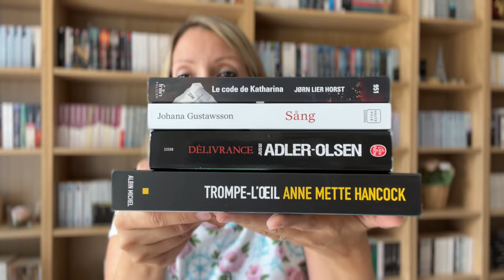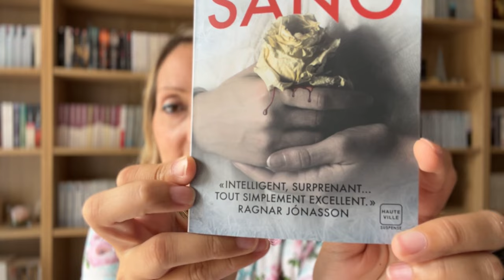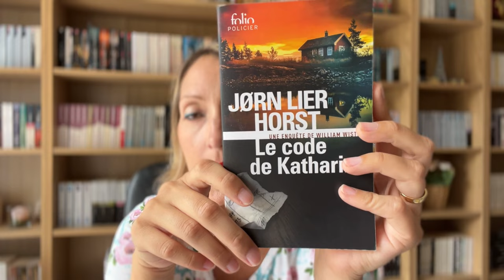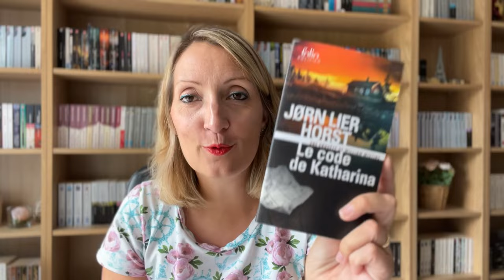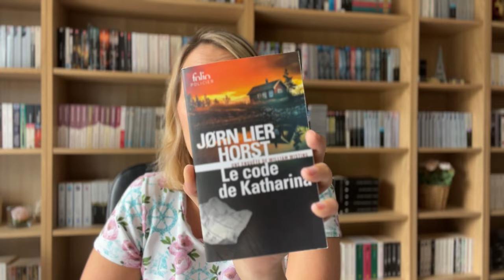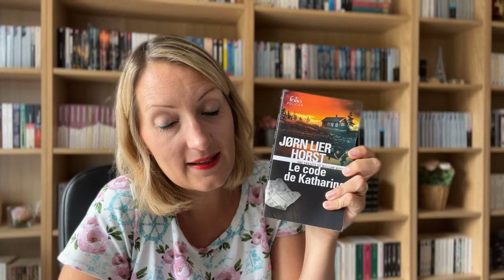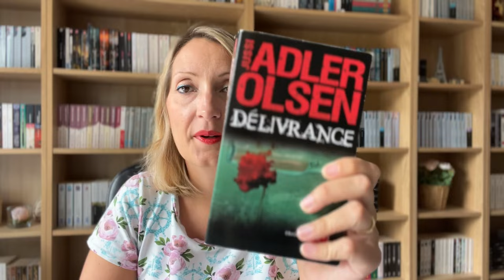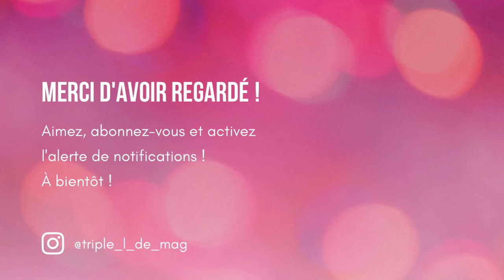🥶📚 100% POLARS NORDIQUES #2 - Podcast Lecture #103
📚 DANS CETTE VIDEO :
0:00 Intro
2:05 Livres finis
- 3:01 "Sang" de Johana Gustawsson : **
- 7:12 "Le code de Katharina" de Jorn Lier Horst : **
- 17:03 "Délivrance" de Jussi Adler Olsen : **
- 27:03 "Trompe-l'oeil" d'Anne Mette Hancock : **
33:44 Conclusion

🌸 POUR ME SUIVRE AILLEURS QUE SUR YOUTUBE :
- Lien vers ma boutique Etsy avec mes mugs :